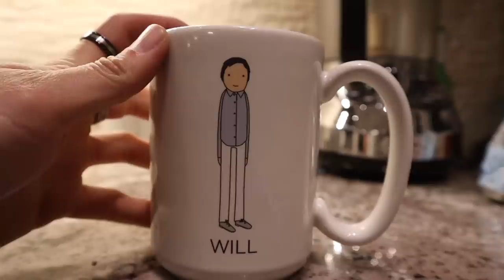Christmas Day Vlog | What I Got For Christmas | VLOGMAS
Another year, another Christmas or VLOGMAS!? Today I decided to pick up the camera and take you through Christmas day with my family and I! I show you what I got for Christmas, our traditional holiday food and a few tricks to stay in shape over the holidays!

Hope you all had an amazing holiday season! Enjoy the vlog :)